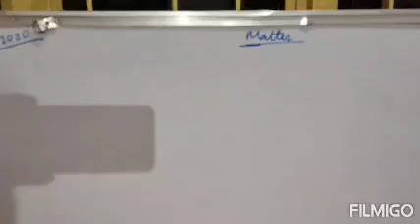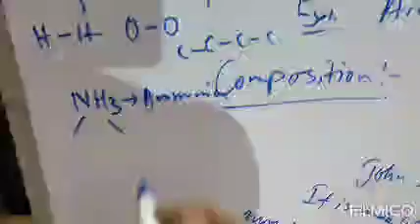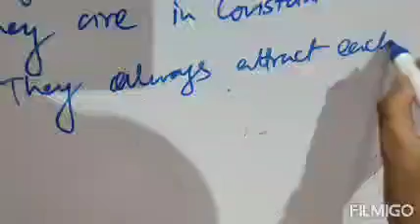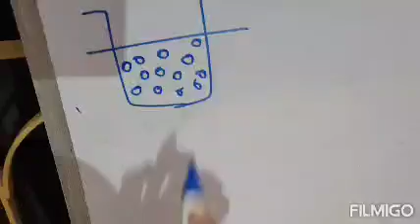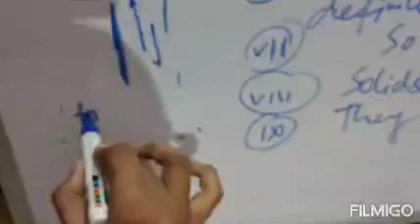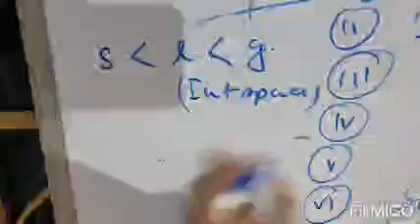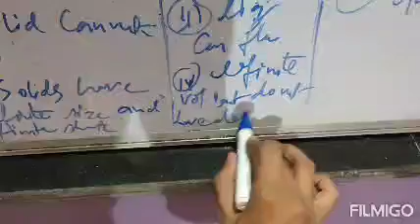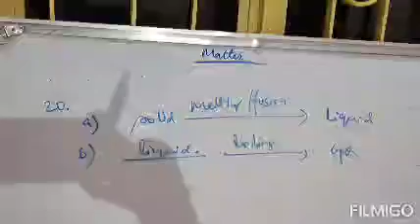MATTER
Lecture 1